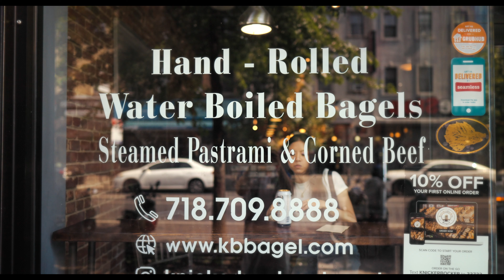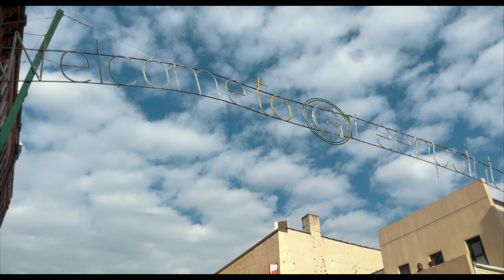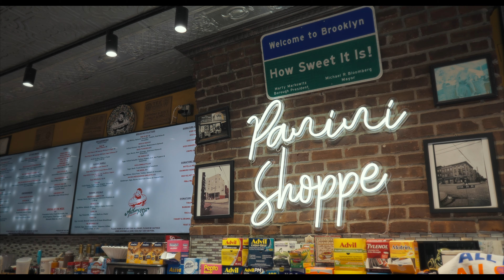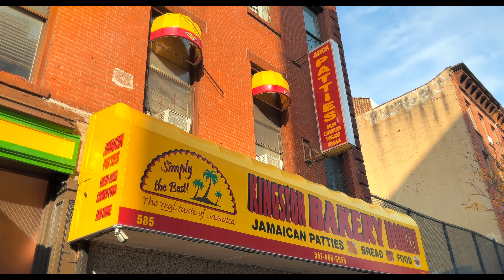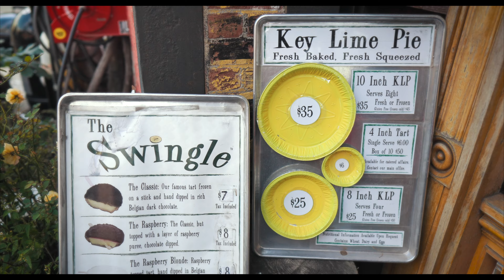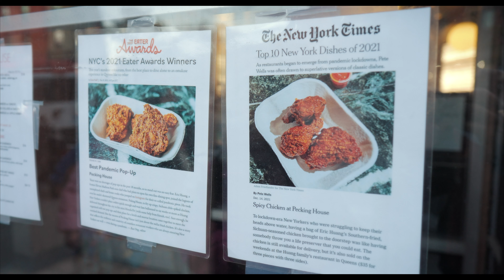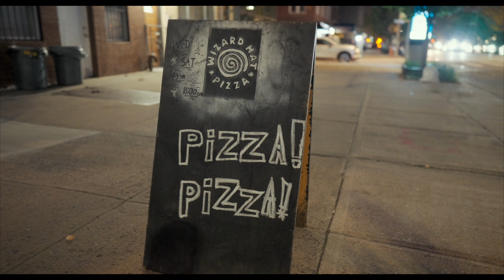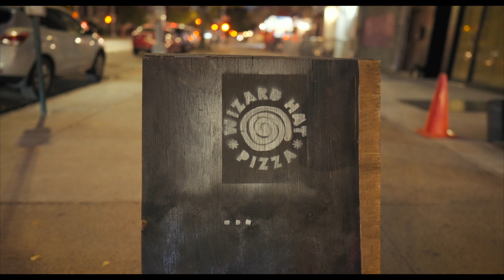BROOKLYN FOOD TOUR - Top 7 Iconic NYC Foods to Eat in Brooklyn in 2024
In this video we travel around the New York City Borough of Brooklyn to eat 7 of the BEST foods you can find!

📍 Knickerbocker Bagel
📍 Peter Pan Donuts
📍 Anthony & Son Panini Shoppe
📍 Kingston Bakery
📍 Steve's Authentic Key Lime Pie
📍 Pecking House
📍 Wizard Hat Pizza

Wondering what to eat in Brooklyn? From the Best Italian Food in Brooklyn to the Best Jamaican Food, we eat a sampling of the best street eats from Williamsburg to Park Slope, from Bushwick to Red Hook!

Best Brooklyn Street Food in 2024 - In this film we eat Lox & Bagel, Craft Artisan Donuts, Chicken Cutlet Mozzarella Vodka Sauce Hero Sandwich, Jamaican Beef Patty, Key Lime Pie, Sichuan Chili Fried Chicken, Spicy Pepperoni Pizza

CHAPTERS:
0:00 Eating a Classic BROOKLYN Lox & Bagel at Knickerbocker Bagel in Bushwick
1:37 Let's Eat Donuts from Peter Pan Donuts in Greenpoint
3:18 The Legendary FDNY Sandwich from Anthony & Son Panini in Williamsburg
4:16 No Need to Remix a Jamaican Classic at Kingston Bakery in Bed Stuy
5:00 This is Brooklyn, not the Florida Keys! Eating Key Lime Pie from Steve's Authentic Key Lime Pie in Red Hook
7:21 Catching a Spicy Fried Chicken 2 Piece from Pecking House in Park Slope
8:29 Grabbing the Spicy Pepperoni pie from Wizard Hat Pizza in Prospect Lefferts Gardens